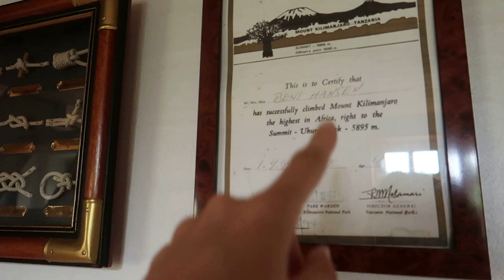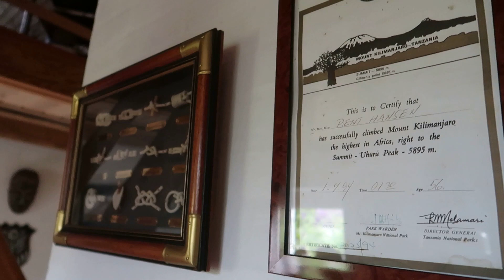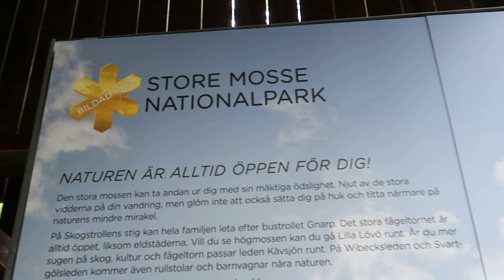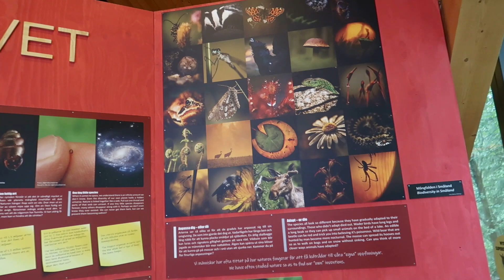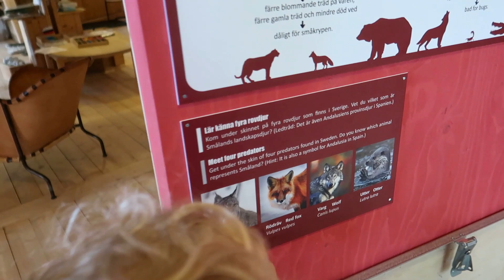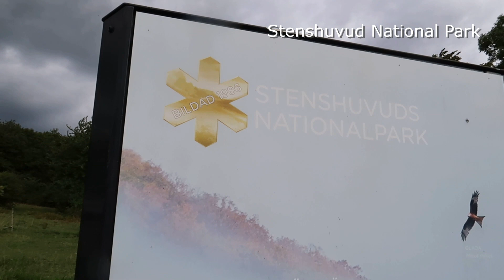Travel vlog Zweden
Onze eerste reisvlog is een feit!

Op vakantie naar Zweden voelde voor ons als thuiskomen. Back to basic in een blokhut van 9 vierkante meter op een hele fijne camping. We genoten van de Scandinavische vibe, de natuur, rust en stilte.
Een heerlijke vakantie waarbij we de vlogcamera ook lieten draaien.

Kijken jullie mee?